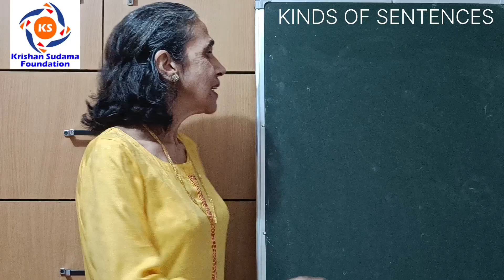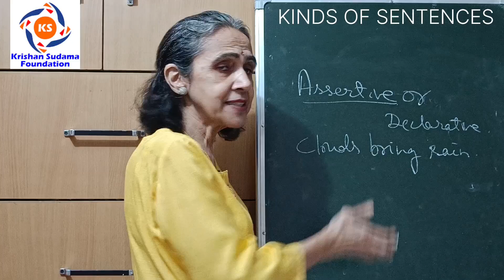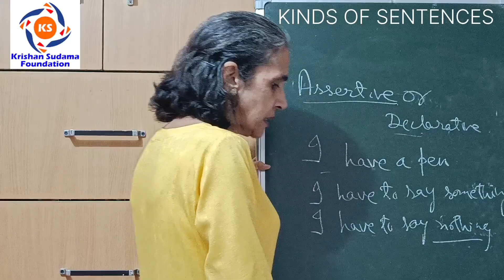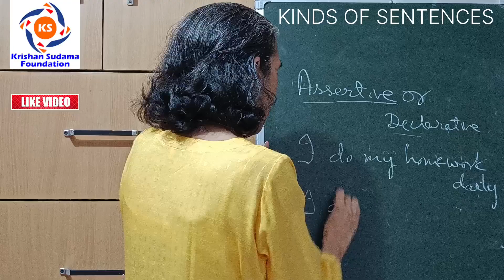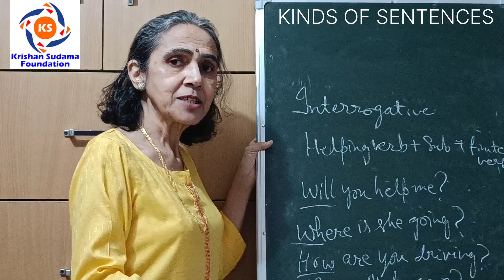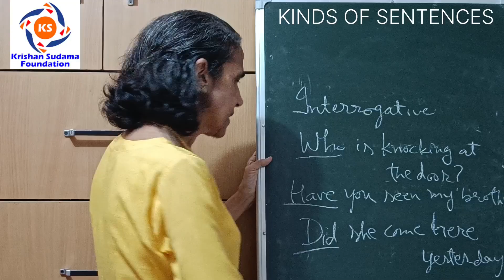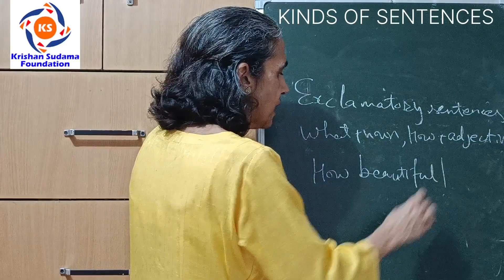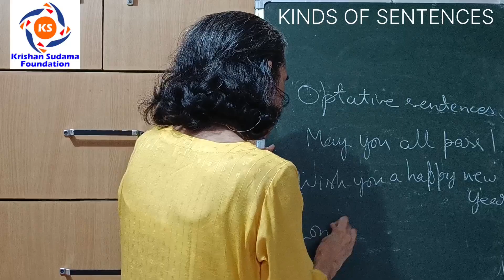Exploring the Types of Sentences: Exclamatory Declarative Imperative Interrogative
About this Video-Kinds Of Sentences
 In this video we're going to take a closer look at Kinds Of Sentences | We'll look at how to use them when to use them and some common errors that students make in Kinds Of Sentences | If you're looking to improve your English skills then this video is for you! | By the end of it you'll have a better understanding of Kinds Of Sentences and how to use them correctly |
Dosto Aaj Ka Yeh Video Maine  Kinds Of Sentences Par Banaaya hai | Is Video Me Kinds Of Sentences ko Examples Ke Sath Samjhaya Gaya Hai |
Four kinds of sentences in the English language as discussed in this video are :
declarative
exclamatory
imperative and
interrogatory
Each sentence kind serves a different purpose
Declarative sentences: It is a sentence that makes a statement provides a fact offers an explanation or conveys information
Examples:-
I am a student
She likes dancing
Exclamatory sentences: It is known as an exclamation sentence or an exclamative clause or a statement that expresses strong emotion
Examples:-
You were amazing!
Oh, That is excellent!
Imperative sentences: It is a sentence that expresses a direct command request invitation warning or instruction
Examples:-
Always keep to the left
Interrogative sentences: An interrogative sentence is a sentence in which a question is asked
Examples:-
Do you know him ?
English Teaching Ke Different Videos Pahle Detail Me Banaye Hain | Jin Ke Link Neeche Diye Hain | Please In Sabhi Videos Ko Zaroor Dekhen Aur Hamare Channel Krishan Sudama Foundation Ko Zaroor Subscribe Karen |
Dhanyabad |
Important Videos-
Your Searches-
four kinds of sentences
declarative sentence
learn english
english lesson
ielts
interrogative sentence
what are the four types of sentences interrogative
exclamatory
imperative sentences
exclamatory sentences
interrogative sentences
periwinkle books
english conversation
imperative sentence
exclamatory sentence
complex sentence
imperative
homeschool
subject and predicate
declarative interrogative imperative exclamatory
toefl
assertive sentence
advanced english
affirmative sentences
english speaking
home school
sat
gcse
definitions and examples
parts of speech
subjects and predicates
declarative imperative interrogative exclamatory
example of imperative sentence interrogative sentences شرح
affirmative negative interrogative exclamatory sentences examples imperative sentences شرح
example of interrogative sentence examples of sentences
assertive sentences
easy english
spoken english
negative sentence
four kinds
exclamative sentence
english speaking course
esl
assertive sentence
declarative sentence
annual periwinkle
vinca minor
learning english
declarative interrogative
quiz
affirmative sentence
intertidal zone
subjects and predicates
periwinkle books
teacher joan
imperative sentences شرح
english partner
exclamatory sentences شرح
incomplete sentence
esol
improve english online
english for everyone
cgl english
ssc english
english backbone
sabaq foundation
learn english speaking